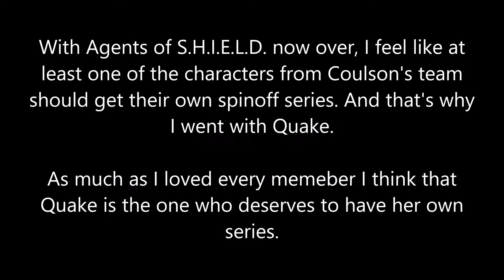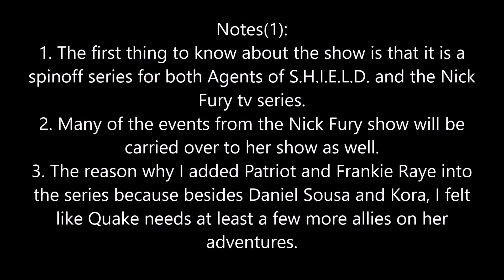Quake (fan cast)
Also don't forget to click on the notifications button to keep an up to date on my latest videos.